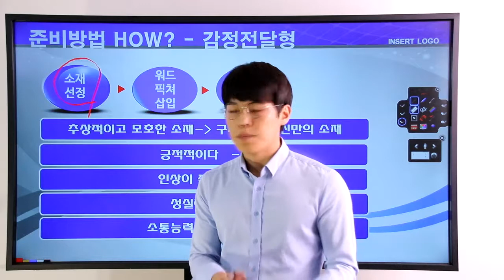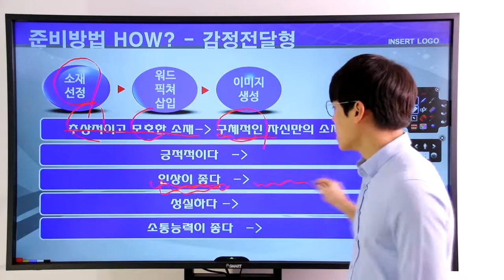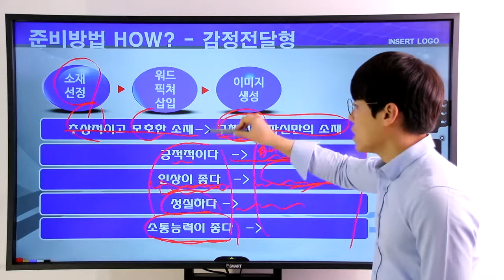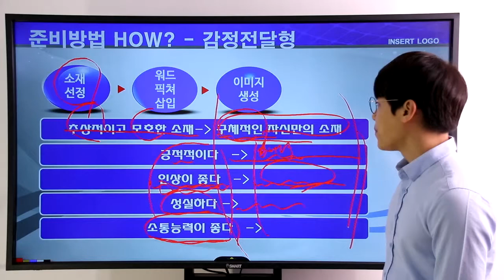자기소개 소재선정 방법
자기소개 소재 구체화 영상입니다.